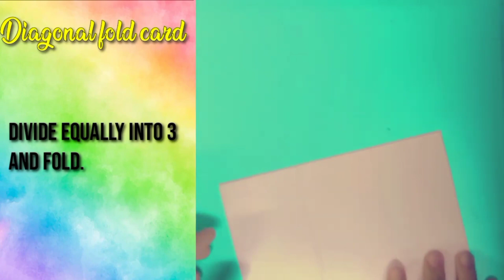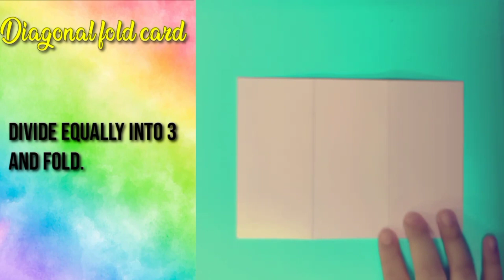HOW TO MAKE A DIAGONAL FOLD CARD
A very very easy guide to making the simplest DIAGONAL FOLD CARD. An activity for kids. Just make sure to give your kids/ pupils cut papers already, refrain from letting them cut their own papers just for safety.